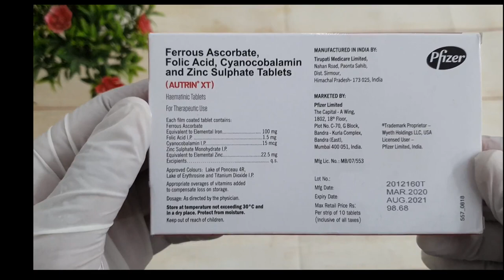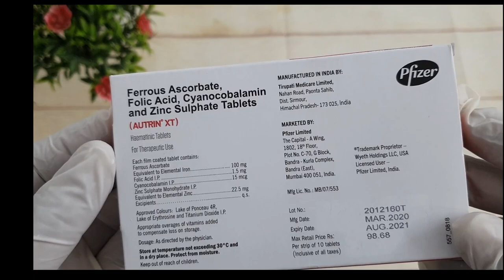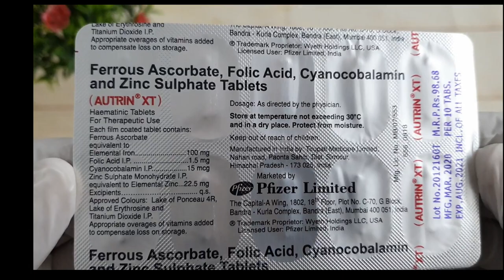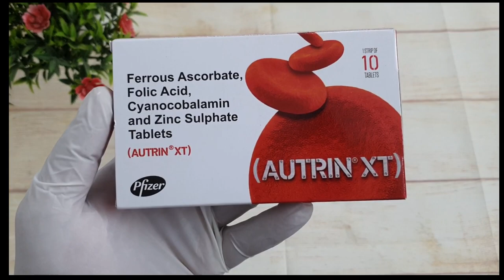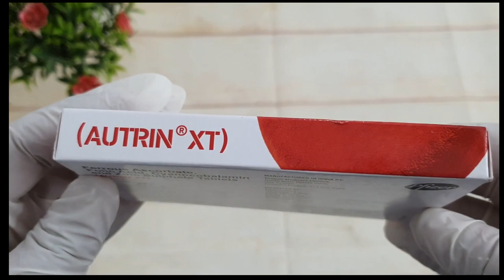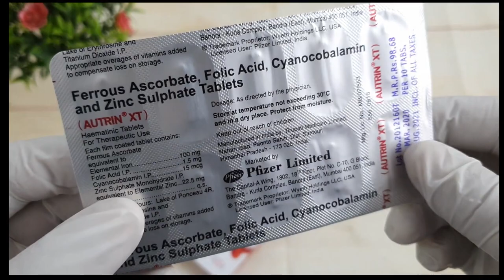Autrin XT Tablet Benefits,Dosage,Side Effects | Hemoglobin,Iron,Folic Acid,B12🔥🔥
Autrin XT Tablet helps the muscle cells to store oxygen. Folic acid helps the body to produce and maintain new cells, and helps prevent changes to DNA that may lead to cancer. Ferrous fumarate and folic acid is used to treat iron deficiency anemia.🔥🔥